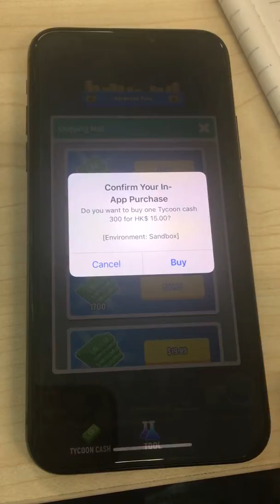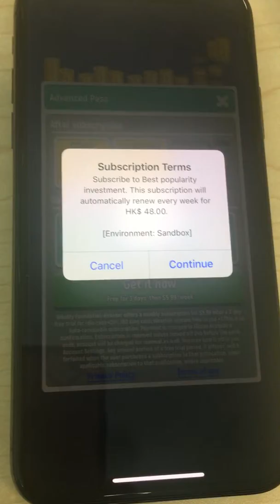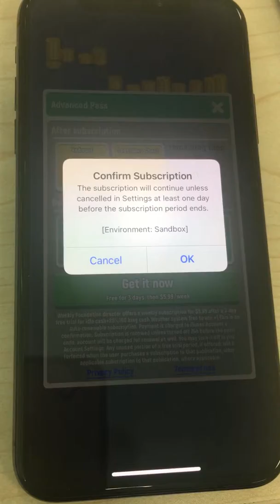in app purchasepeople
Iphone X mobile phone recording video, third party identity recording